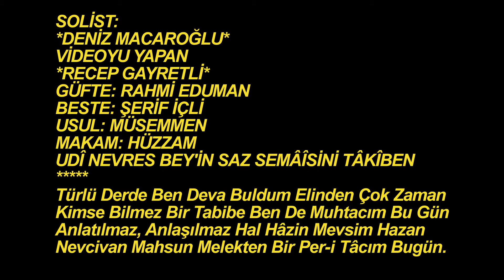Deniz MACAROĞLU-Türlü Derde Ben Deva Buldum (Udî Nevres Beyin Saz Semâisi)(HÜZZAM)R.G.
SOLİST:
*DENİZ MACAROĞLU*
VİDEOYU YAPAN
*RECEP GAYRETLİ*
GÜFTE: RAHMİ EDUMAN
BESTE: ŞERİF İÇLİ
USUL: MÜSEMMEN
MAKAM: HÜZZAM
UDÎ NEVRES BEY’İN SAZ SEMÂÎSİNİ TÂKÎBEN
Türlü Derde Ben Deva Buldum Elinden Çok Zaman
Kimse Bilmez Bir Tabibe Ben De Muhtacım Bu Gün
Anlatılmaz, Anlaşılmaz Hal Hâzin Mevsim Hazan
Nevcivan Mahsun Melekten Bir Per-i Tâcım Bugün.